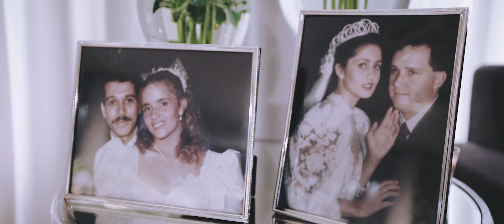Mariana e Luiz Felipe - casamento Lindo e Emocionante